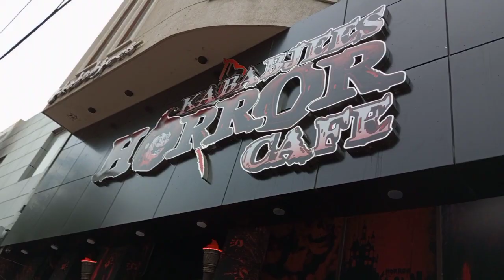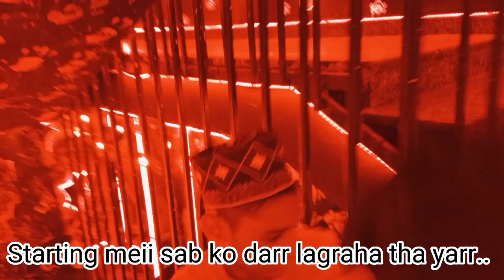Vlog meii bhooto ko pareshan kardiya yarr humne 😝 bhoot kehraha👉yar bhoot hum haii bhaiii..👻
HOPE YOU ALSO ARE FINE GUYS.

to bhai log ab aate haii mudde ki bat pe. 😆

to guys yarrr ap logo ko meriii videos to achi lagtii haiiina??

To plzzz yarrr like bhi kiya Karo yarrr plzzz...😍